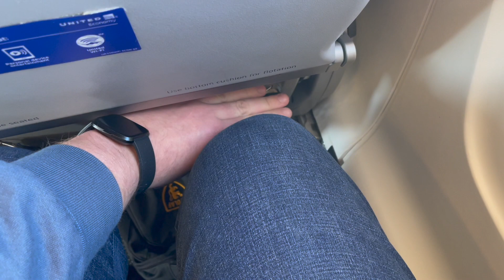Trip Report: Flying the Newest Regional Jet! | United CRJ-550 | Chicago - Madison | ORD - MSN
Hello and welcome back to another Trip Report! Today I'm bringing you a flight on an aircraft I've never flown on until now: United's CRJ-550! This redesigned CRJ-700 had a boom of popularity when it first came to fruition, but I never had the opportunity to check it out until Thanksgiving Week of 2022. Luckily, choosing this itinerary wasn't super expensive, so I had to see what all the rage used to be about. As it turns out, there wasn't much to be excited about, at least in Economy. It was cool to see the new features such as added bag storage and USB charging, but it didn't make up for the fact that the seats still didn't feel super comfortable, even with the lower density. On the bright side, I don't have any regional jet trips in the foreseeable future, so everything new will be mainline!

—Trip Details—
Aircraft: CRJ-550
Aircraft Registration: N503GJ
Airline: United
Flight Number: UA 4557
Flight Date: 25 November 2022
Origin: ORD (Chicago-O'Hare Int'l) Gate F6, RWY 28R Takeoff
Destination: MSN (Madison-Dane County Rgnl) Gate 4, RWY 36 Landing
Seat: 15D

—Chapters—
0:00 Intro
0:32 Seat Tour & Pushback
1:01 Route Map
1:11 Takeoff from ORD
3:15 In Flight
3:30 Flight Thoughts
4:35 Approach and Landing at MSN